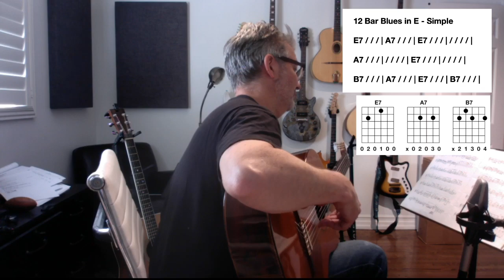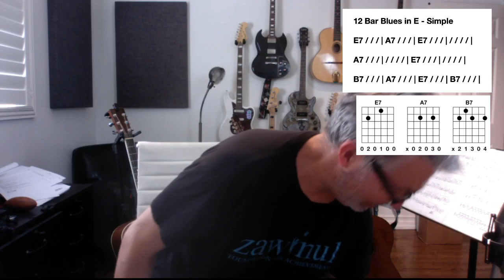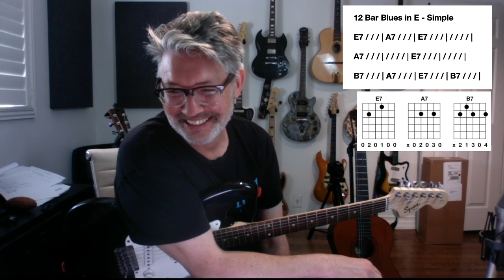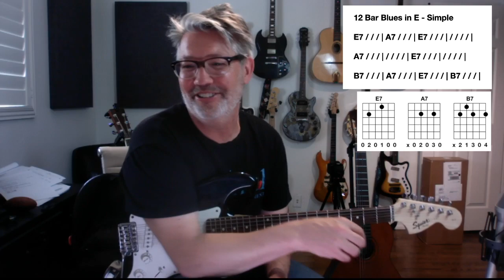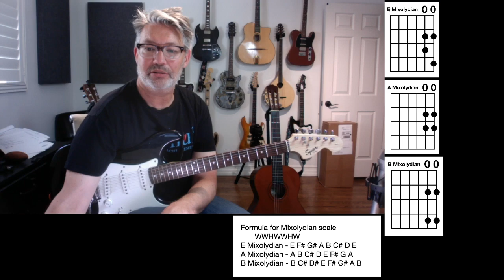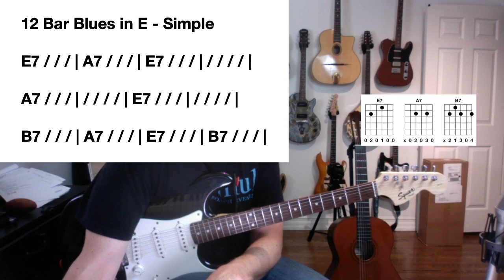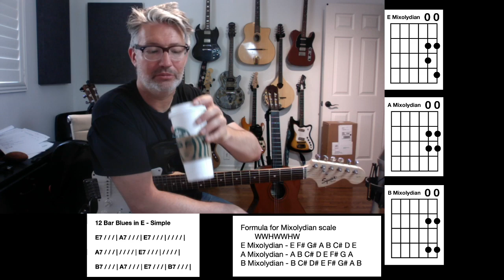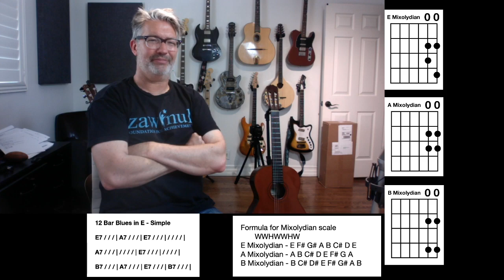Daily Lesson #50 BLUES BASICS and UNBOXING | Tom Strahle | Pro Guitar Secrets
MY GEAR -

Production Tools -